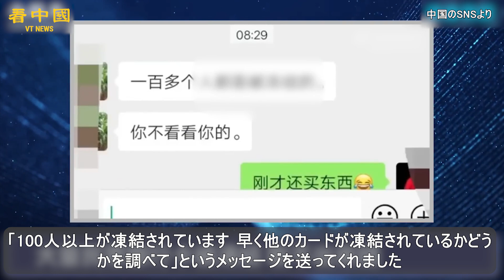中国の銀行破たんか？銀行カード「通知・理由なく」凍結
◆関連SNS